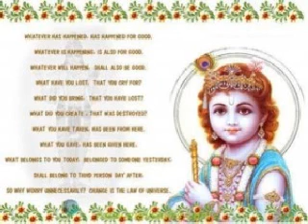Barsane Ki Chhori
Krishna Bhajan,"Barsane Ki Chhori"